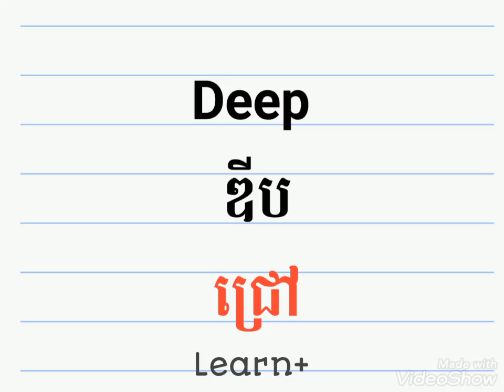រៀនពាក្យអង់គ្លេសស្រួលៗ 5 ពាក្យ, Learn 5 easy words | Learn English Khmer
This is a lesson for all English learners, It's so easy for all students.